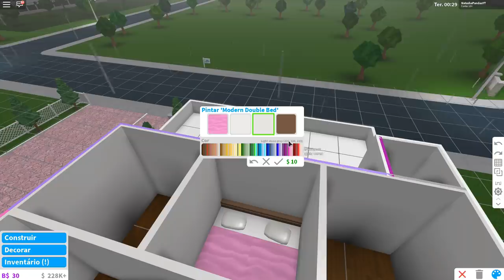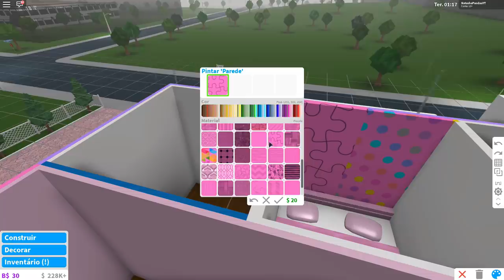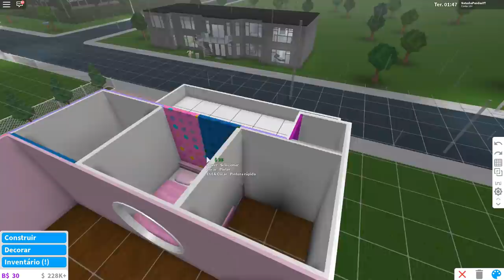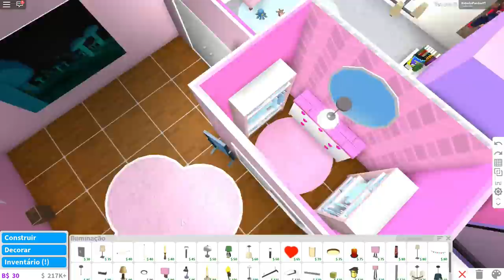Quarto da Vitória MineBlox no BLOXBURG❤️| Quarto dos YouTubers #2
🐼Pessoal nesse vídeo eu construí o quarto da Vitória MineBlox no Bloxburg (Roblox) Espero que tenham gostado, comentem o próximo youtuber!

🐼Nome do Jogo - Welcome to Bloxburg [BETA]

NatashaPanda